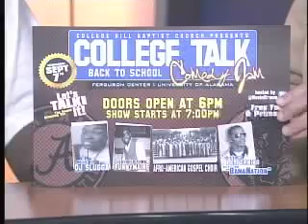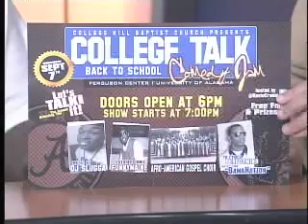College Talk.mp4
College presents all sorts of challenges for students. And some of the most difficult decisions they'll make don't have anything to do with what's going on in the classroom. College Talk is a new organization where students come together to talk about the issues outside of academics that effect them.